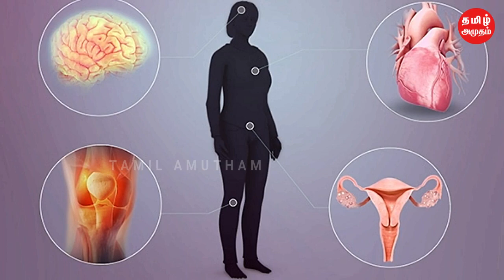மேஷம் ராகு கேது பெயர்ச்சி பலன்கள் 2023 T0 2025 | Mesham Rahu Ketu Peyarchi 2023 to 2025 | Aries sign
மேஷம் ராகு கேது பெயர்ச்சி பலன்கள் 2023 T0 2025 | Mesham Rahu Ketu Peyarchi 2023 to 2025 | Aries sign | Tamil Amutham